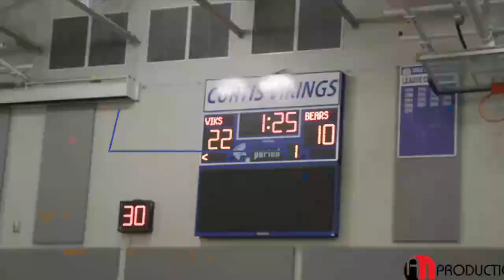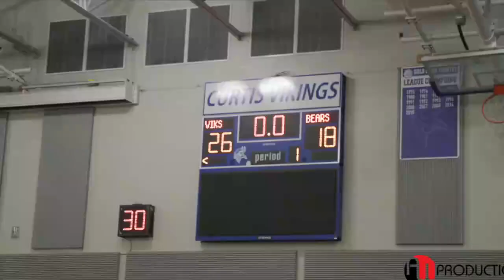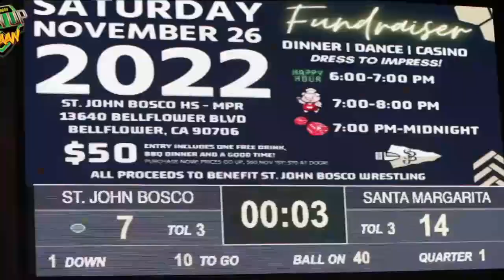[LIVE STREAM] Nantahala vs. Hiwassee Dam - High School Basketball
STREAMING Today! High School Basketball, Nantahala vs Hiwassee Dam
Hawks @ Eagles

The Hiwassee Dam (Murphy, NC) varsity basketball team has a home conference game vs. Nantahala (Topton, NC) on Tuesday, February 7 @ 7p.